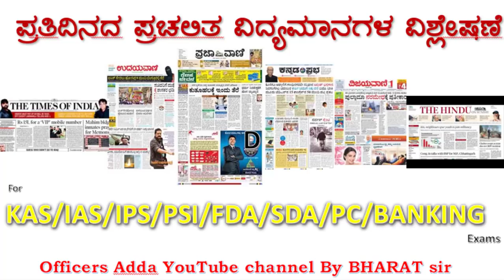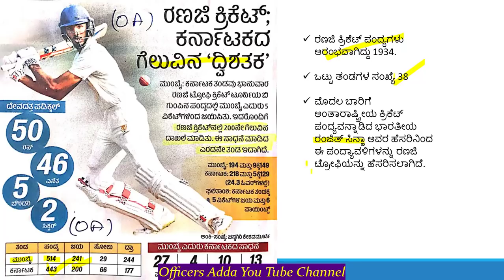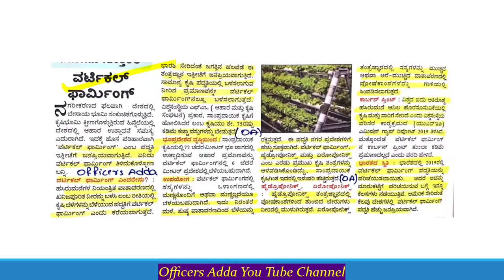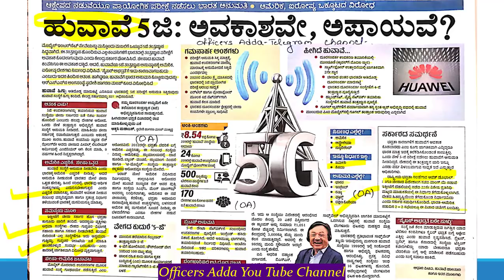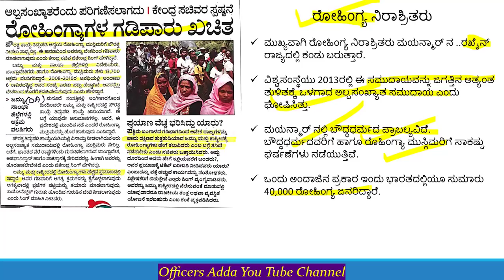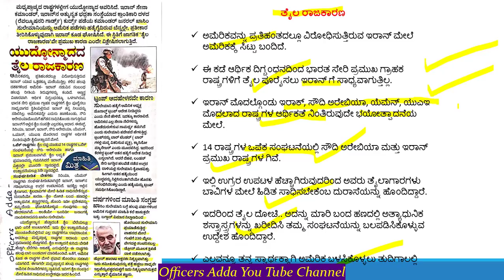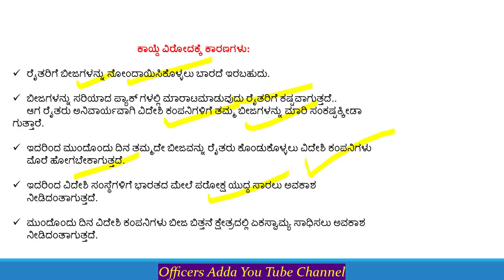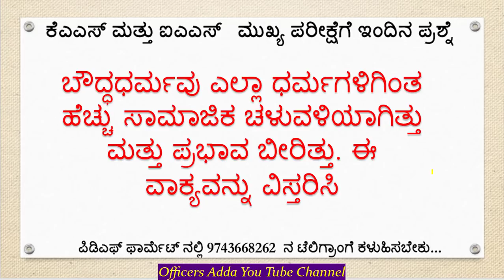5&6 January Kannada Medium Current Affairs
Officers Adda – Officers Adda | IAS | KAS